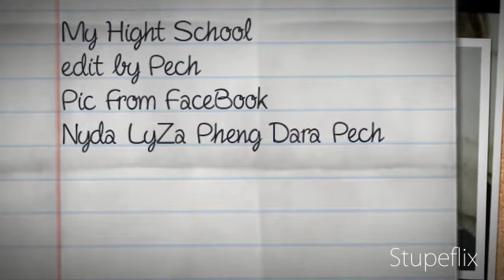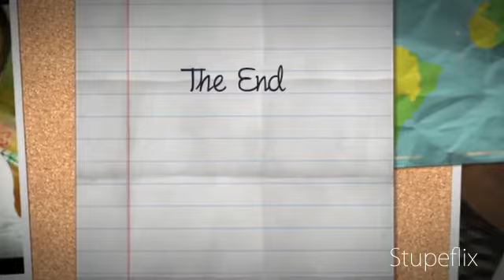My hight shcool STM ( Pech . ) ^_^